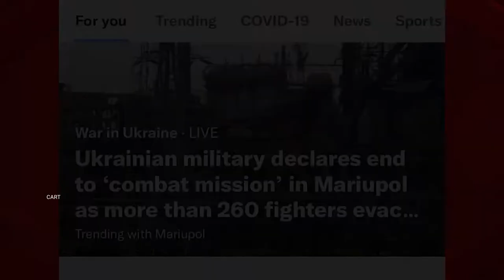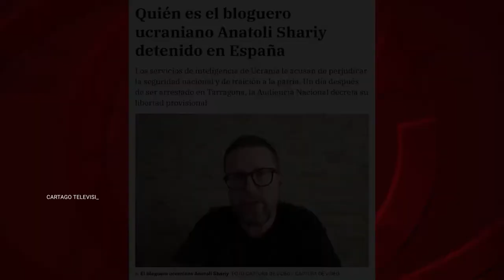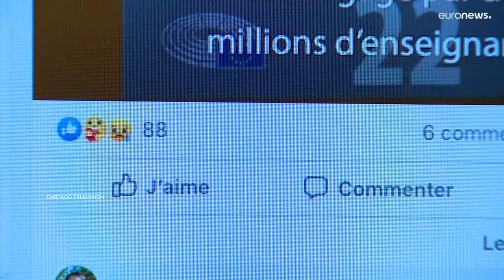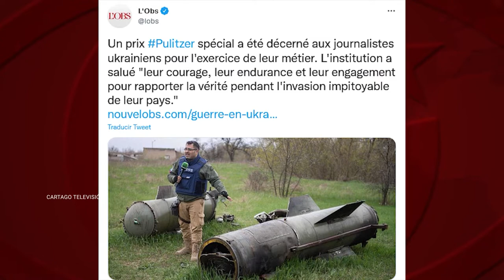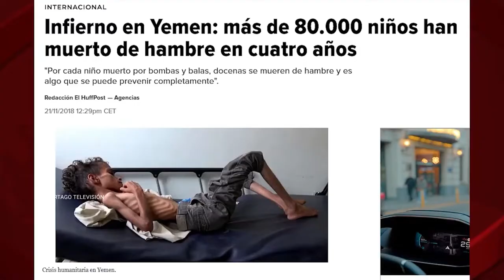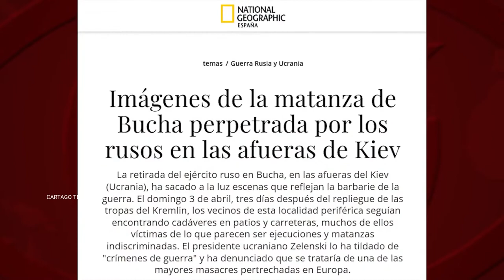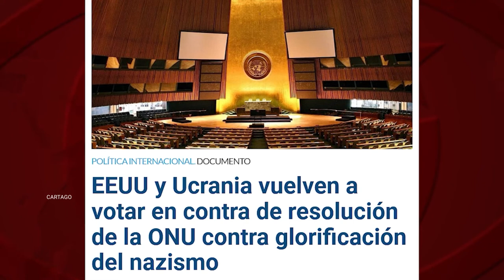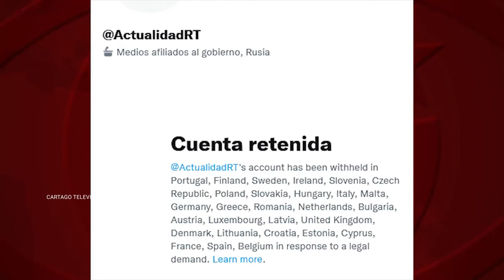Ucrania y la Neolengua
Nos prohibieron los medios rusos para que, sobre el conflicto de Ucrania, pudiéramos disfrutar de una información veraz… y plural. Tan plural como este titular: “Ucrania evacúa sus militares de la acería de Azovstal ”, que fue repetido en decenas y decenas de medios occidentales. Que, durante días, insistieron en que las tropas ucranianas fueron “evacuadas”, “salieron” o “abandonan la planta”. ¿Se rindieron? ¿Se entregaron? ¡Eso jamás! Son palabras prohibidas en la neolengua impuesta por el Ministerio de la Verdad. Como en la novela #1984 .